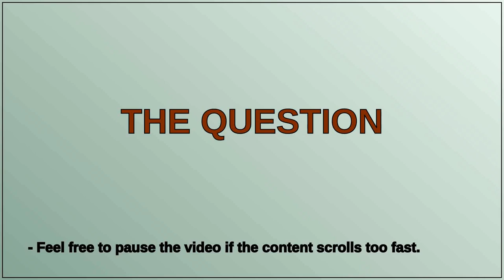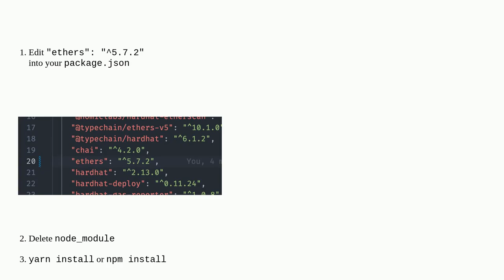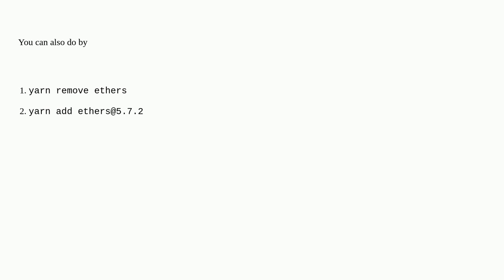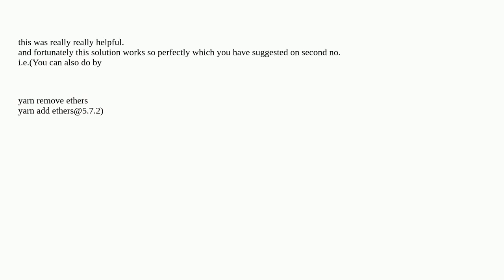"before each" hook for "sets the aggregator addresses correctly" TypeError: Cannot read propertie...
"before each" hook for "sets the aggregator addresses correctly" TypeError: Cannot read properties of undefined (reading 'JsonpcProvider')

A special thanks goes out to the community

  hardhat test